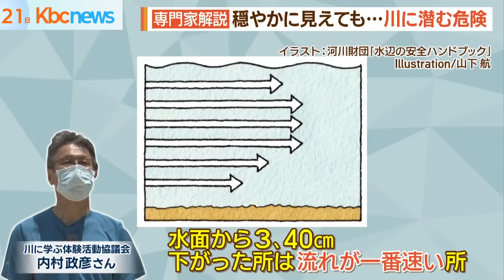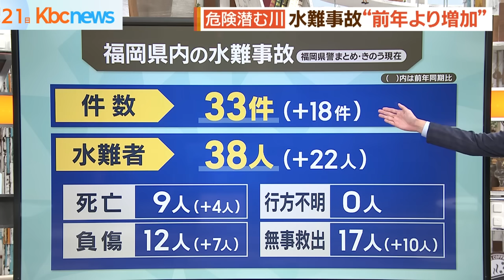宮若市犬鳴川で小学生が溺れる ６年女児３人が死亡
川遊びをしていて、深みにはまってしまったとみられています。

宮若西小学校・日高暢裕校長「お子さんについてはご冥福をお祈りするとともに、もう一度、安全面に対する呼びかけを行いたいと思います」

楽しいはずの夏休みが一転。痛ましい水難事故が起きてしまいました。

２１日昼すぎ、福岡県宮若市で、宮若西小学校に通う６年生の女の子３人が川で溺れ、３人ともに死亡が確認されました。

事故が起きたのは午後０時５０分ごろ。

宮若市福丸の犬鳴川で「１１歳の友だち３人が川から上がってこない」と小学生の女の子から１１０番通報がありました。

目撃者「犬鳴川が合流地点が急に深くなって２ｍくらいあるんじゃないかな。きのうは浅かったんですよ。きょう昼前くらいから農業用水用にせき止めたんで一気に水位が上がって」

消防のレスキュー隊などが捜索にあたり、約３０分後に水深３ｍほどの川底から女の子３人を見つけ病院に搬送しましたが、２１日午後３時前２人の死亡が確認され、もう１人も２１日午後４時すぎ死亡が確認されました。

３人は６年生のクラスメートで、友達８人で川で遊んでいたということです。

宮若西小学校は２１日が夏休み初日で、２０日の終業式で子どもたちに水の事故に気をつけるよう呼びかけられたばかりでした。